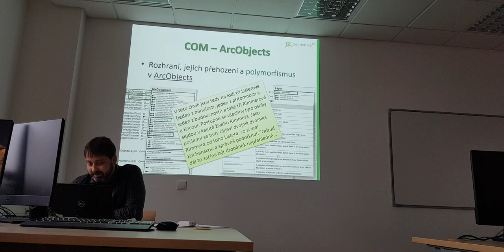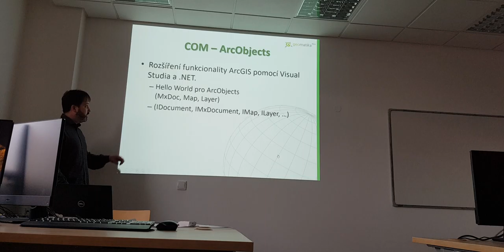05 - KGM/AGI - Úvod do ArcObjects III/III